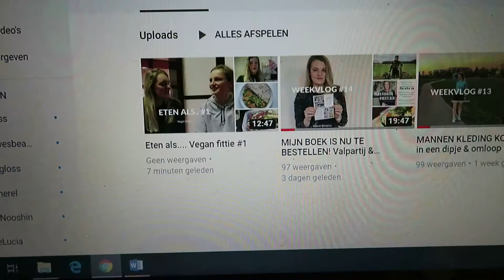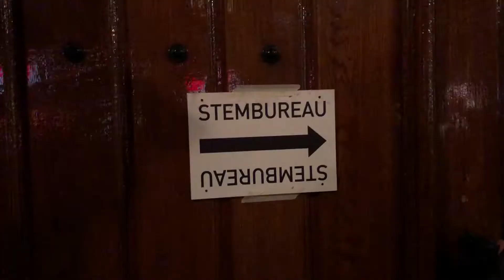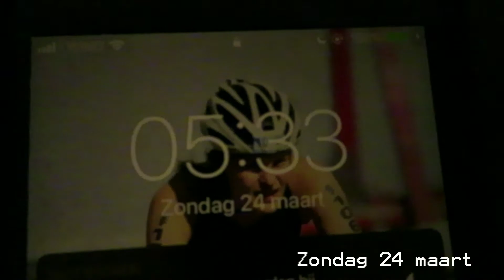WEEKENDJE NAAR ITALIË, BBB shoplog en vrolijk zijn - Weekvlog #16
Deze week herstelde ik van de 30 km die geen 30 km was. Ik voelde me goed, ging voor het weekend naar Italië en nam als bonus voor deze vlog een grote BBB cycling unboxing op.

Vanaf nu is mijn boek plantaardig presteren te bestellen.
Met code veggieworld krijg je tot 1 april 10% korting op je bestelling en gratis verzending.

Veel kijkplezier!